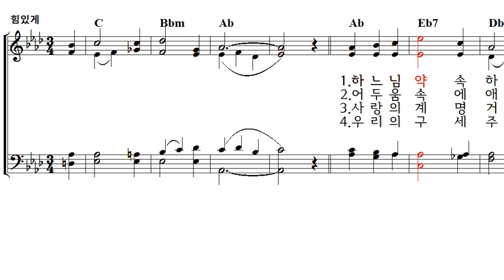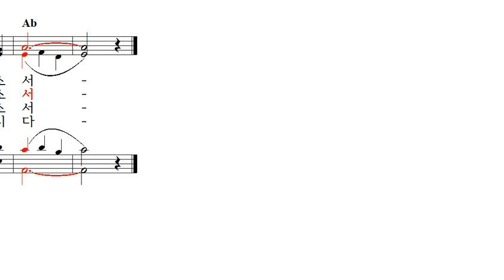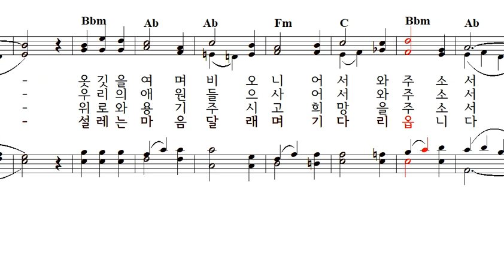(대림) 하느님 약속하신 분 가톨릭성가 96번 4부악보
John B. Dykes작곡, 이순금 아나스타시아 수녀작사
O for A Closer Walk with God (Beatitudo Tune)
The Lord be with us as each day
Come, Let Us Join with One Accord

1. 하느님 약속하신 분, 구세주 메시아
옷깃을 여며 비오니 어서 와 주소서

2. 어두움 속에 애타게 주님을 바라니
우리의 애원들으사 어서 와 주소서

3. 사랑의 계명 거스른 당신의 백성들
위로와 용기주시고 희망을 주소서

4. 우리의 구세주 예수 언제나 오시나
설레는 마음 달래며 기다리옵니다